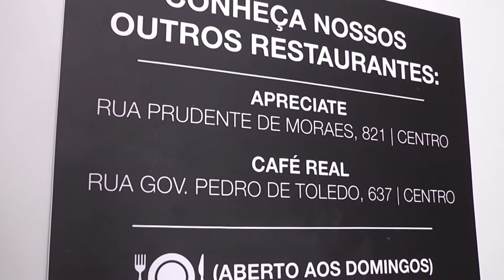Master Grill 27 06 22